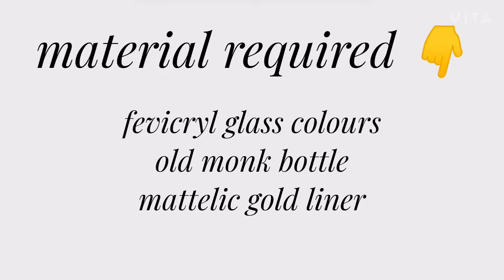diy old monk bottle for beginners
Hello
today's video is about monk bottle lamp
hope you enjoy this video and you can decorate at your any corner of your home 🏡 and it looks very beautiful 🤩 .

material required 👇

monk bottle
glass paint
golden liner

Chawla.neha2

thanku ☺️
basket of art n craft ❤️